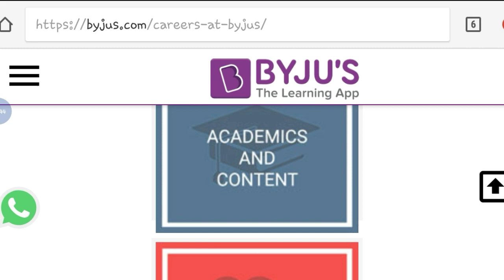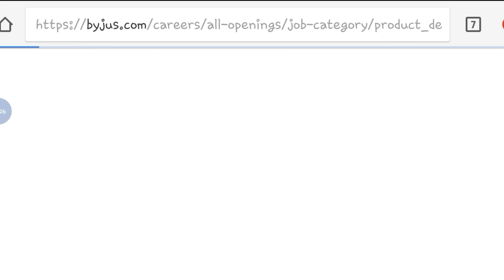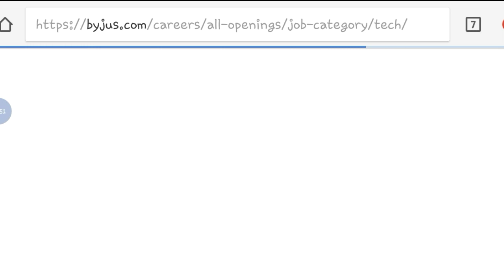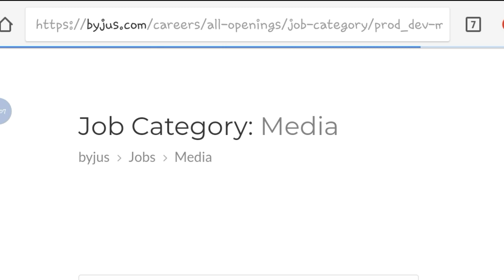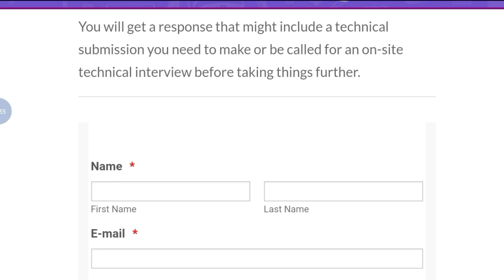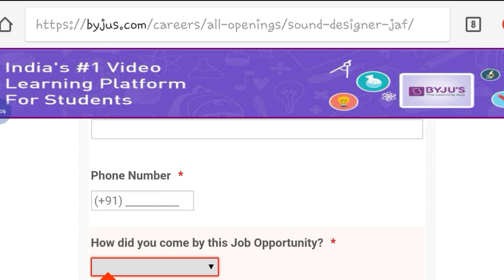Byju's Job Vacancy Notification || Online Application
Hey guys!

This video all about Byju's Job Vacancy Notification || Online Application || Government Job 2018 |Private company Job 2018| Latest job information| Sarkari Nakri 2018 Check my all latest videos subscribe my channel for watch more video and support this channel.